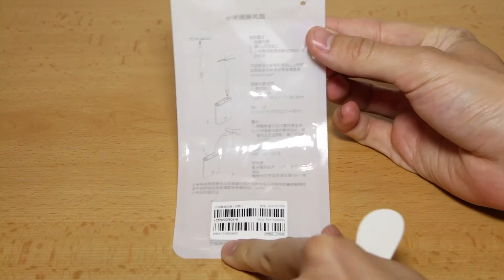Xiaomi USB Mini Fan (with power consumption measurements)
I highly recommend this fan during hot summer.